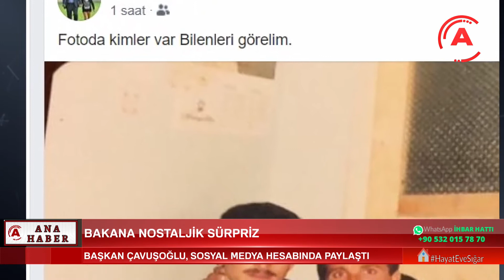BAKANA NOSTALJİK SÜRPRİZ